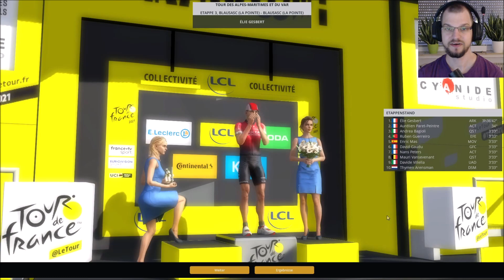DUELL ZWISCHEN MARTIN & BERNAL | Pro Cycling Manager 2021 | Cofidis Karriere 2023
Am Mont Ventoux (Chalet Reynard) kommt es zum Duell zwischen Guillaume Martin und Egan Bernal. Zudem debütiert auch heute unser Neuzugang Pierre Latour. Pro Cycling Manager 2021 Karriere mit dem Team Cofidis.